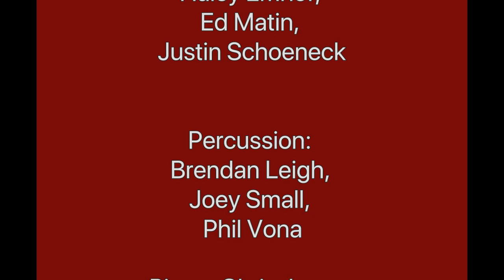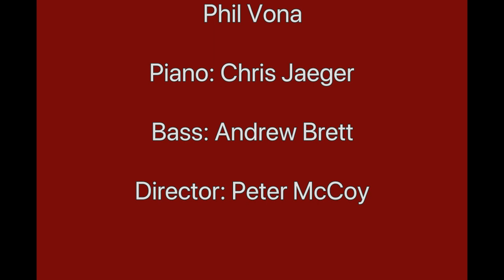Crane Latin Ensemble – Rumba Para Todo El Mundo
Rumba Para Todo El Mundo
Recorded (multiple dates) at PAC Studio: Recording & Production Tech Class (Fall 2019)
Mixed: Ned Greenough
Mastered: Olivia Cole-Berry
Supervisor: Denis Martin